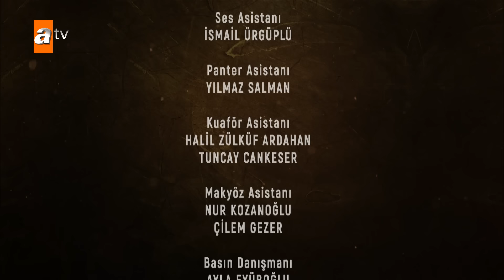Kanatsız Kuşlar 43. Bölüm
Kanatsız Kuşlar 43. Bölüm Özeti:
Muzaffer, Nefise’nin gözleri önünde gerçek sandığı oğluna kavuşur. Nefise ne yapacağını bilememektedir artık. Muzaffer ise bunca yıl ona bu acıyı çektirenlere öfkelidir. Ama yine de gelecek güzel günleri düşünmektedir. Yapıcı davranır. Bütün çocukları, kardeşlik duygusuyla bir arada tutmaya kararlıdır.
Zeynep, Ahmet’in gerçek yüzünü kardeşine kanıtlayacaktır. Çektiği görüntüleri izletirken, Cemre’nin gösterdiği tepki, Onur’u yine Zeynep’in yakınına taşır.
Nefise’nin etrafındaki çember hızla daralırken Kemal de artık gemileri yakmıştır. Her şeyi göze almıştır. Fakat keskin sirke misali bu kez kendisi de beklemediği kadar büyük zarar görecek gibidir.